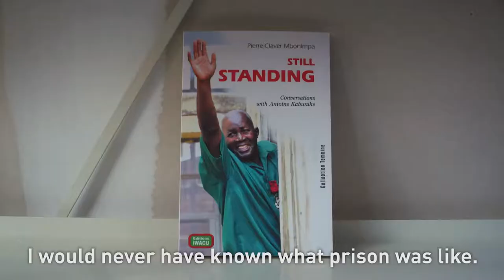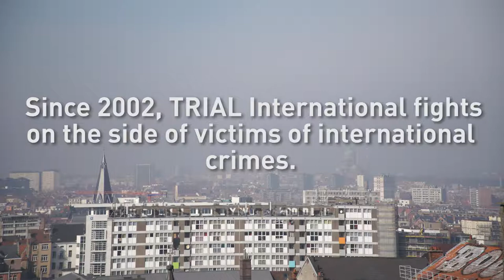“Prisoners were mistreated and tortured… they were falling like flies.”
Pierre-Claver Mbonimpa spent 2 years in prison in Burundi because of his political views. He experienced torture, humiliation and starvation. Yet from this traumatizing experience, he drew the strength to fight back, through justice and advocacy.